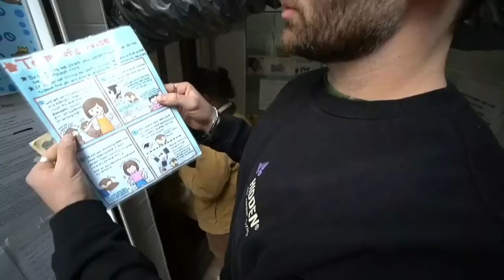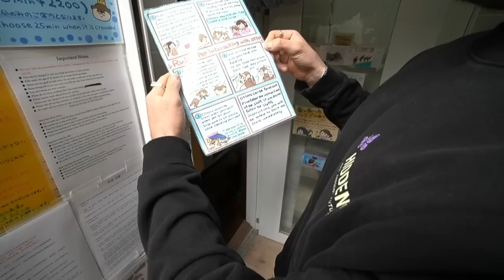HasanAbi visits an Otter Cafe!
please make sure to sub, incredible music coming from this community

I am a fan Channel, Not associated with hasanAbi